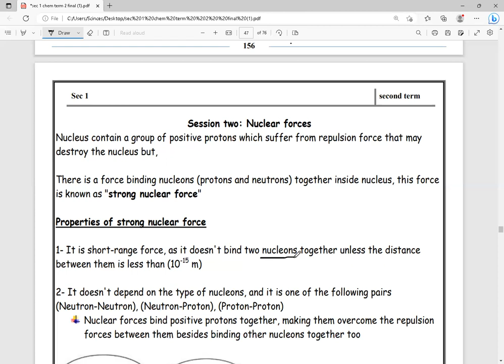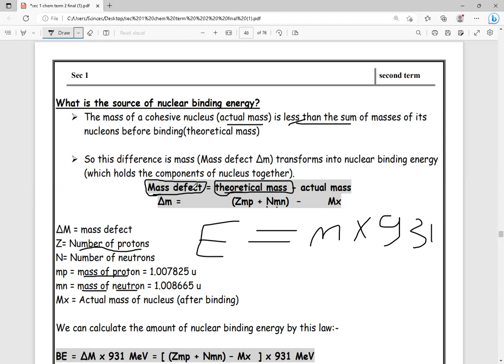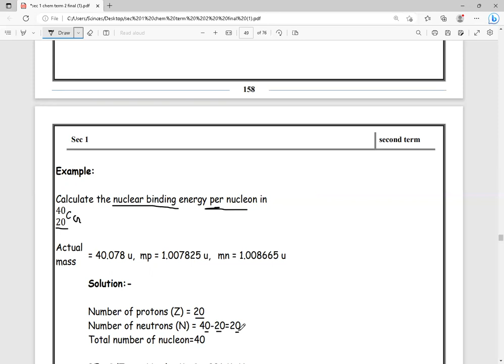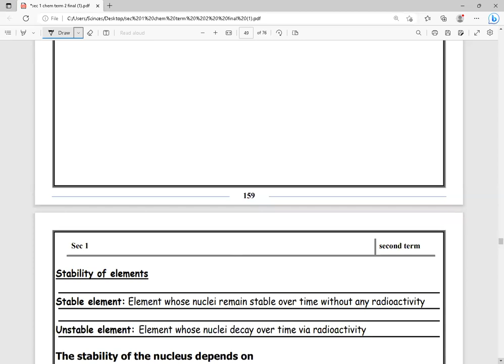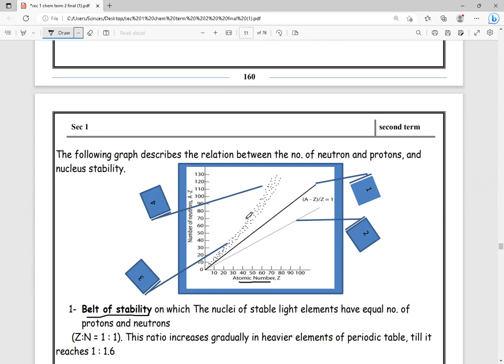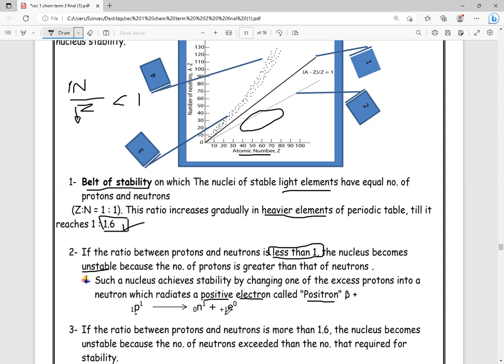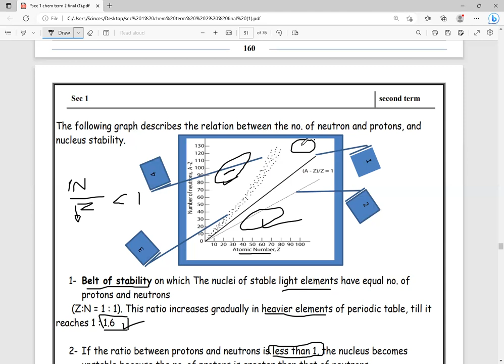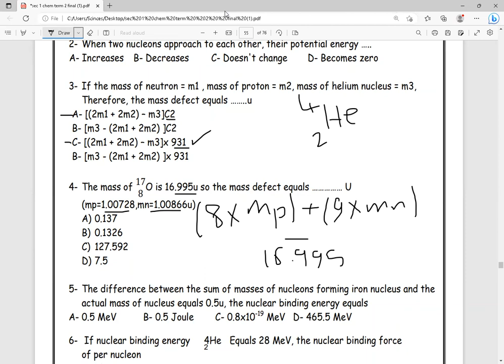chemistry sec 1